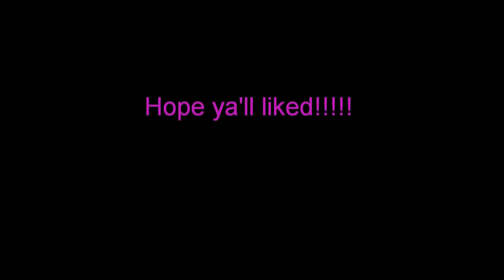Short Hair Tutorial (Curls) -How To Style a Pixie Cut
creative lifestyle  is a platform for everyday contents to provide education and learning of new creative arts for everyday use.

as well as

where you'll find tons of excellent resources and info about new creativity and how to do styles!

Also check out recent videos uploaded for this channel